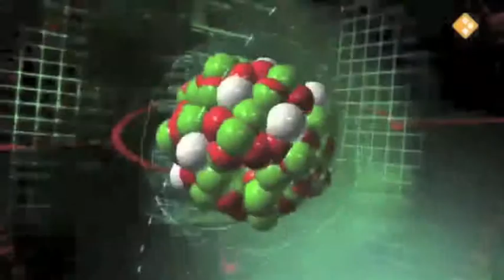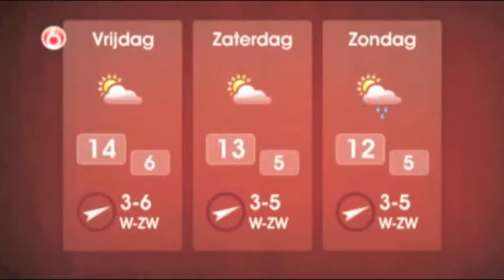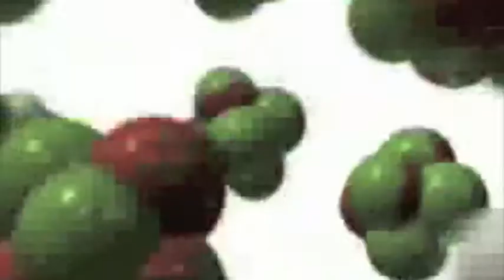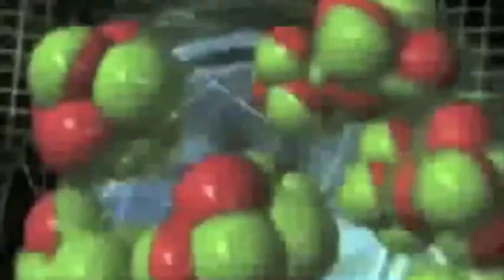Video Loop Newmancollege klas H2a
Films van leerlingen van het Newmancollege, gemaakt tijdens het 'Kuleshov project'. Media-educatie door stichting De frisse blik.